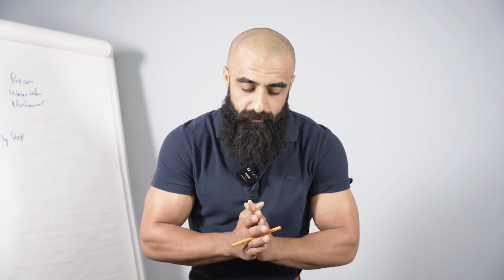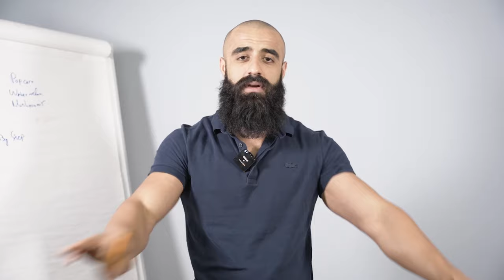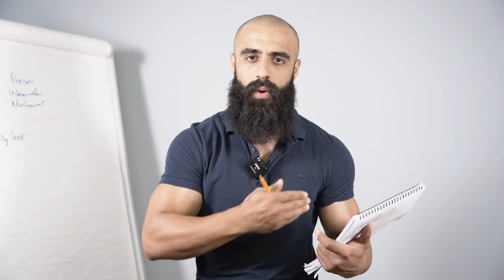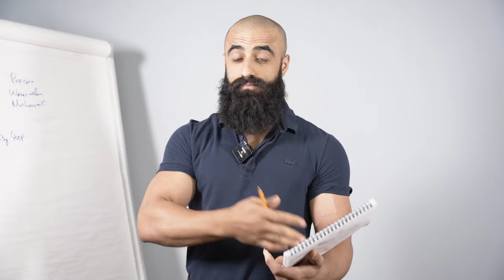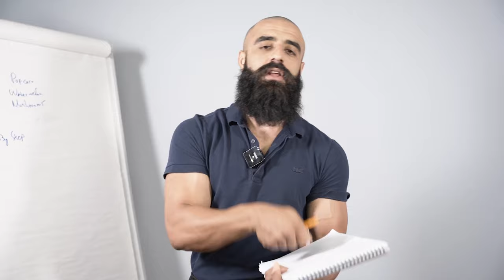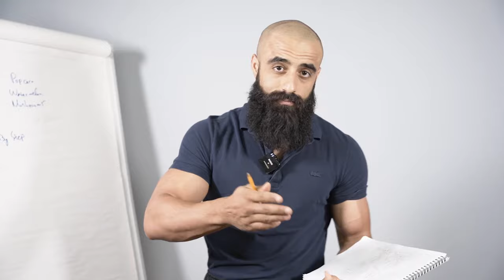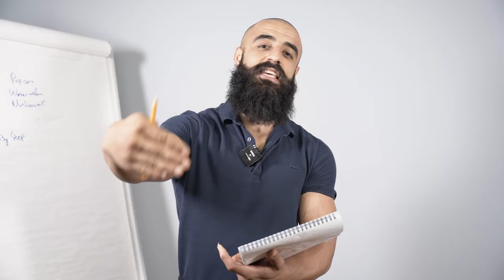Πες ΑΝΤΙΟ Στην Κοιλιά Μέχρι Το Δεκαπενταύγουστο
Αν θέλεις να χάσεις κιλά μέχρι το 15Αύγουστο, η διαλειμματική νηστεία μπορεί να είναι η λύση που ψάχνεις. Η διαλειμματική δίαιτα είναι ένας εύκολος και αποτελεσματικός τρόπος να δεις την κοιλιά σου να χάνει πόντους γρήγορα και χωρίς κόπο. Χάσε κιλά με τη διαλειμματική νηστεία και δες την κοιλιά σου να γίνεται πιο επίπεδη, εύκολα και γρήγορα. Δεν υπάρχει καλύτερη στιγμή από τώρα να ξεκινήσεις, για να φτάσεις στις διακοπές σου με την κοιλιά που πάντα ήθελες. Με τη διαλειμματική νηστεία, είναι πιο εύκολο από ποτέ να χάσεις κιλά μέχρι το καλοκαίρι και να απολαύσεις την παραλία με αυτοπεποίθηση.